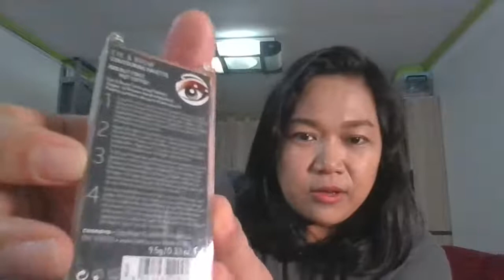Unboxing and review of Crystal Skin Cushion (Shade 27) Part 2